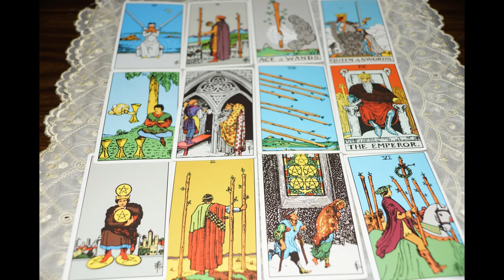The Witches Yule Holiday Market 12/5/2020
The Witches Yule Holiday Market is on December 5th at Leesport Farmers Market from 10am-3pm. There will be many talented Vendors!